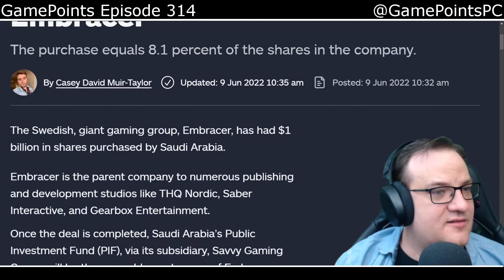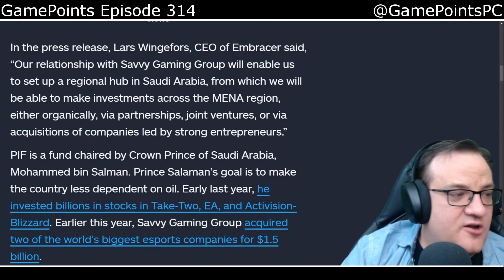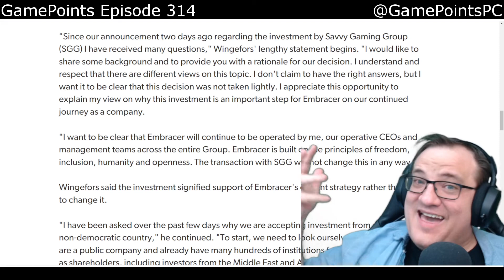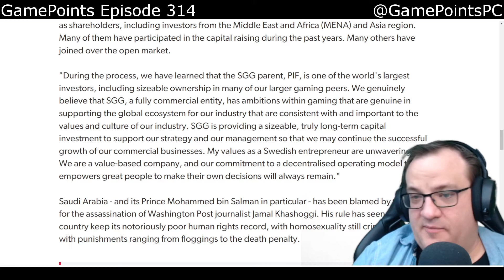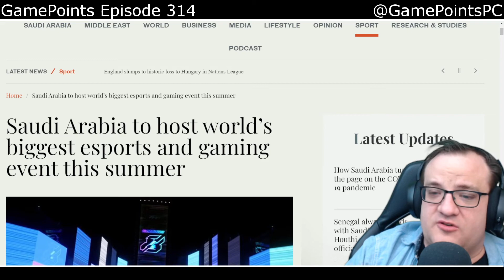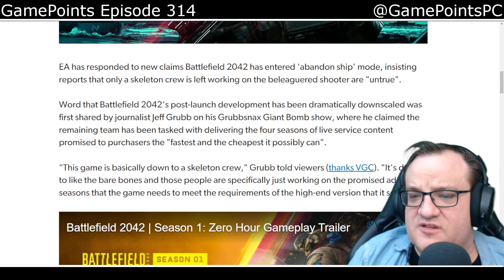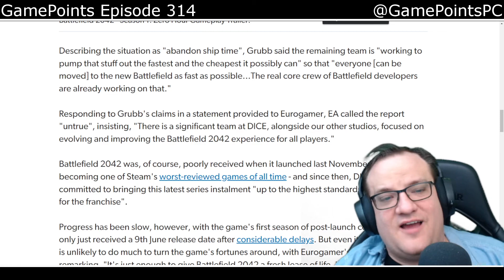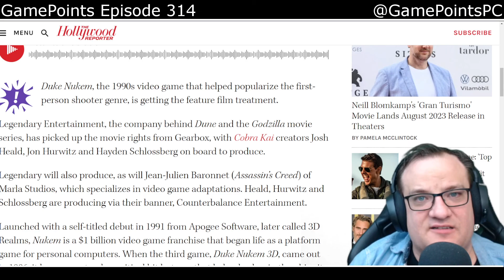Xbox/Bethesda Highlights and Saudi Arabia Buys Into Embracer ~ GamePoints 314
Live every Tuesday at 8:00 PM PST at Twitch.tv/GamePoints

BitCoin: 3EFSmXLujAnWk6RQCLZxx7d9igKh2hADu8
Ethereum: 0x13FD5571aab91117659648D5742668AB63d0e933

Saudi Arabia Buys $1 Billion Share of Giant Gaming Group, Embracer

Saudi Arabia to host world's biggest esports and gaming event this summer

EA refutes new report claiming Battlefield 2042 development now in 'abandon ship' mode

The next Nintendo Direct is coming at the end of June, it's been claimed

'Duke Nukem' Movie in the Works from 'Cobra Kai' Creators, Legendary (Exclusive)